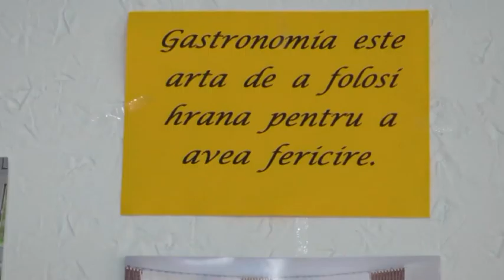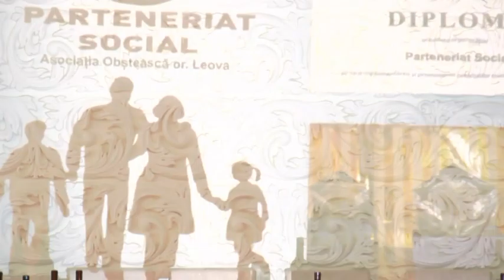Master Class Bucătari Vinificatori 2014